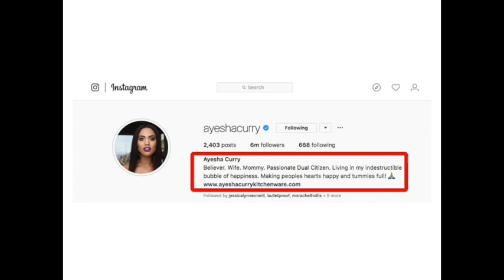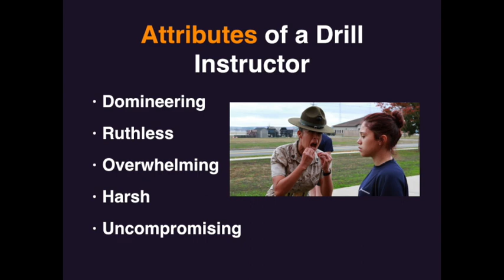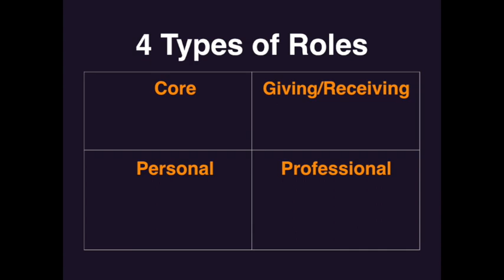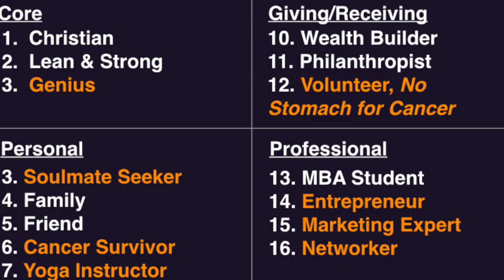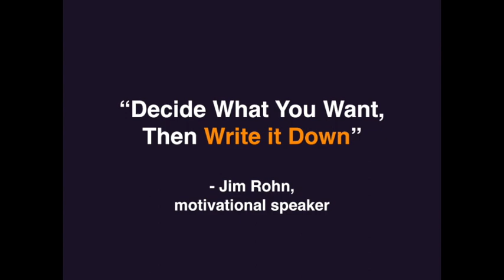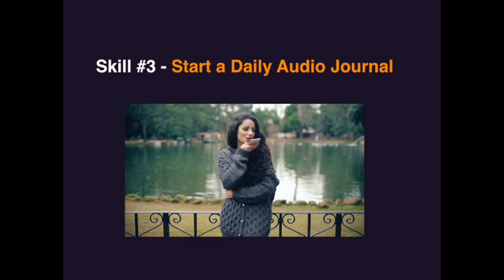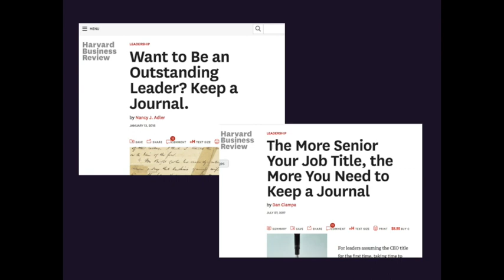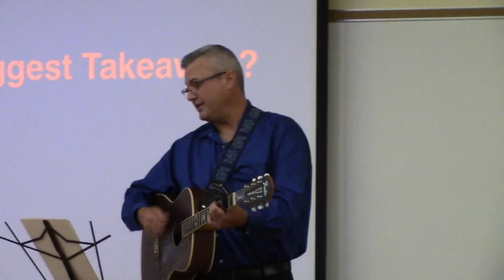Time Management Skills for Students - A Workshop for Developing Leadership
Scott Snow
Breakout Session
Nichols College - Student Leadership Workshop, 10-10-18